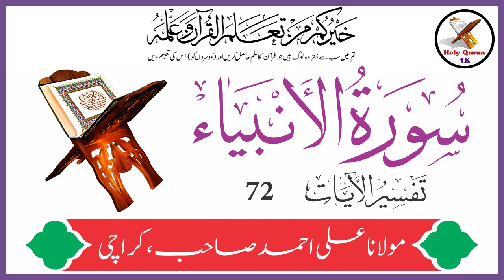Surah Anbiya Verse 72 Urdu Translation Tafseer By Maulana Ali Ahmed Karachi | Holy Quran Motivation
Surah Anbiya Verse 72